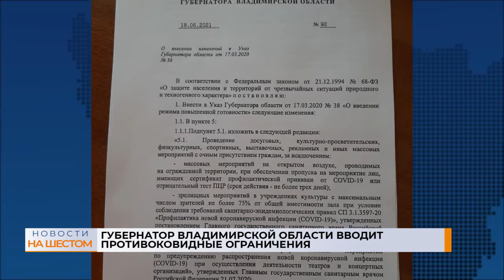Губернатор Владимирской области вводит противоковидные ограничения